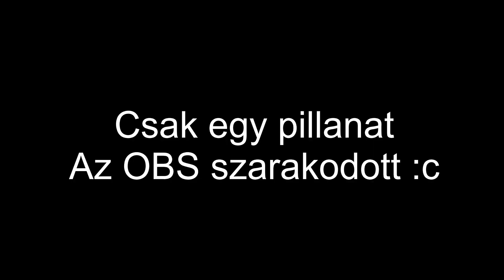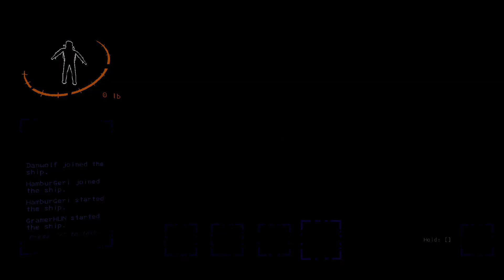Furries ruin Lethal company (Magyar)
Mostanában ezzel játszunk, gondoltam összedobok egy videót. Nagyon jó multiplayer játék ezekkel a random generált szituációkkal, főleg hogyha a Titánra mentek, bár néha eléggé ijesztő.
Ha tetszett lehet lesz második rész is :3